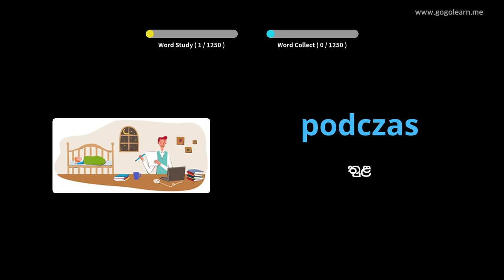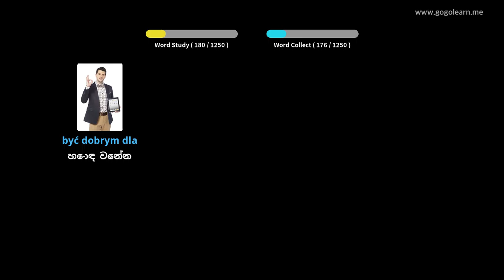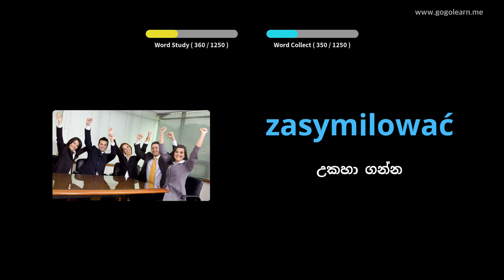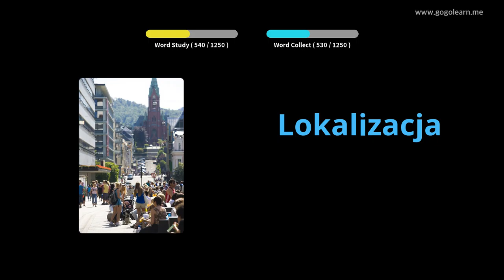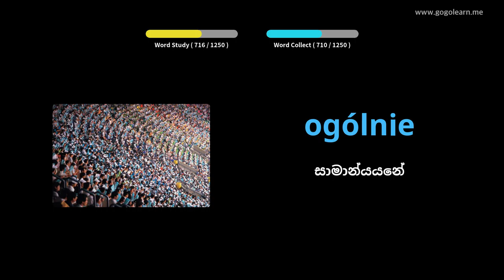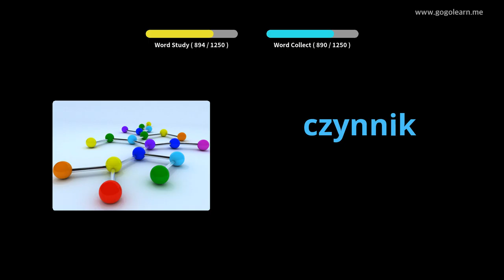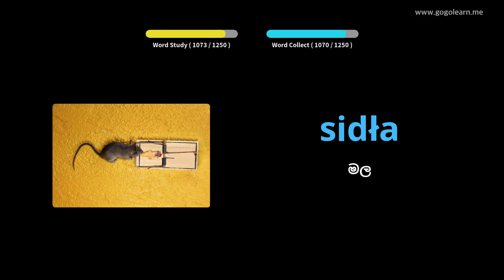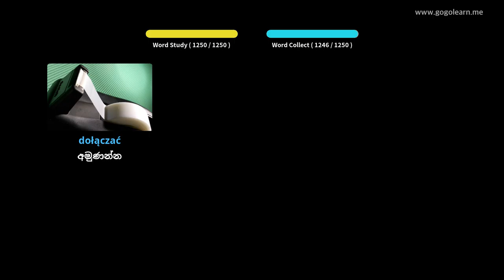පෝලන්ත වාග්මාලා ශිෂ්‍යයා | Golearn